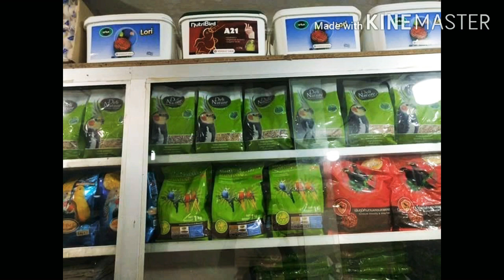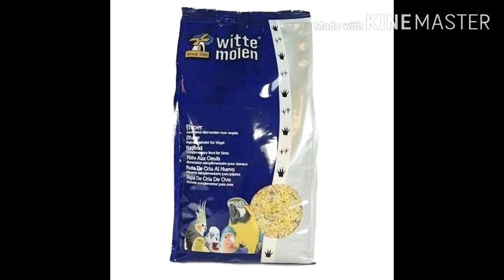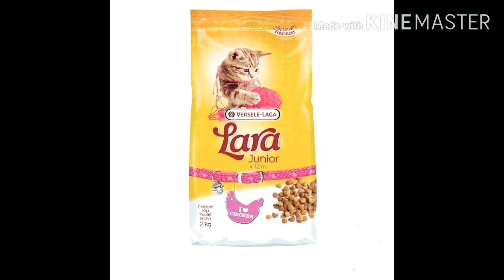সকল ধরনের পাখি,কুকুর,বিড়াল এর খাবার,এগফুড, হ্যান্ড ফিড,ও মেডিসিন পাওয়া যায়।যোগাযোগ ০১৭২২৫৫৪৪৩৩